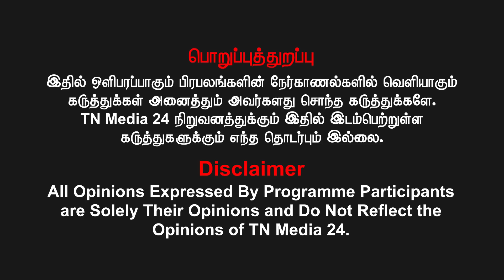ஸ்டாலின் கைது செய்யப்பட்டால் திமுக உடையும்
வெல்க தமிழ்!